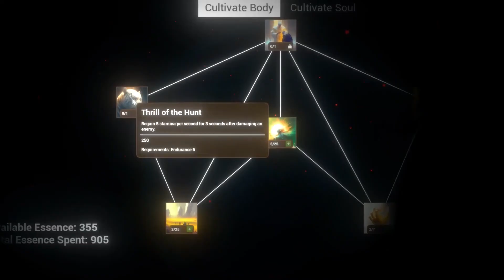SWORDAI Official Trailer (2024) | HD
Swordai coming to PC via Steam.